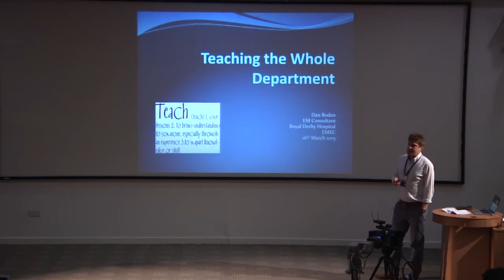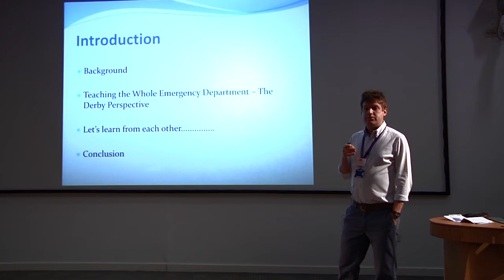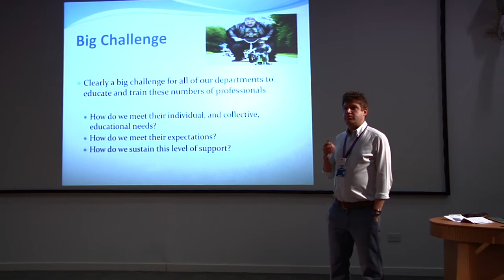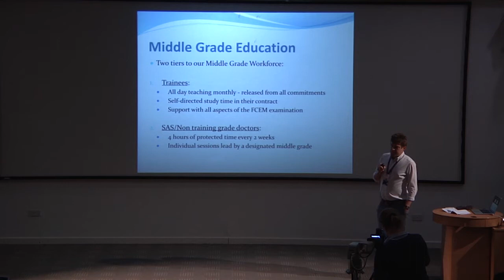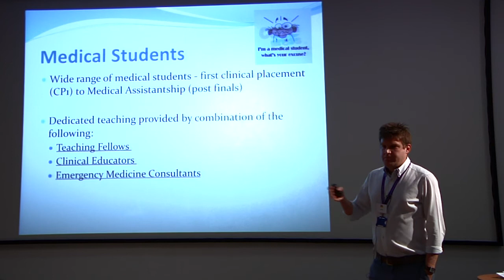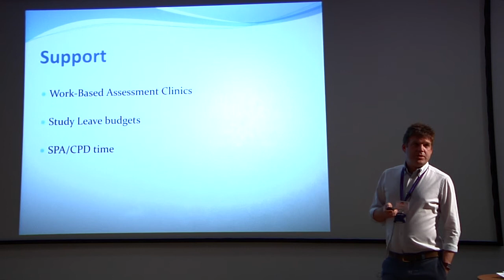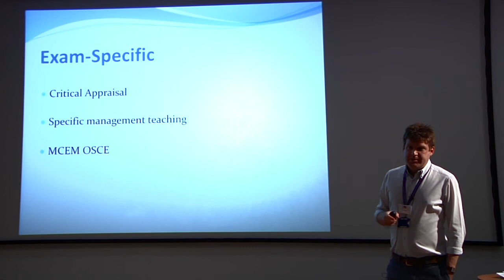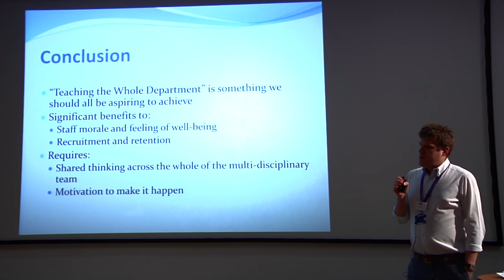Dan Boden - Teaching the whole department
Dan Boden provides his insight into teaching the whole department.  Some great ideas and some challenges for the future.  How do you teach the whole department in your hospital?  Get in touch @the_emec